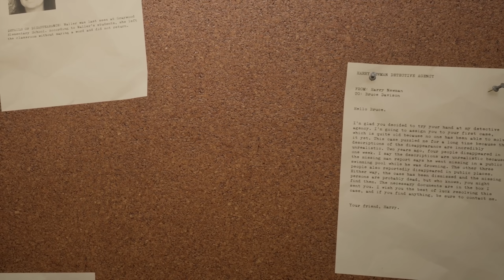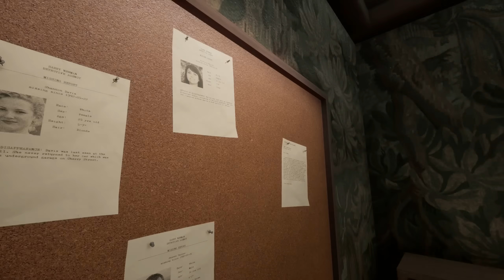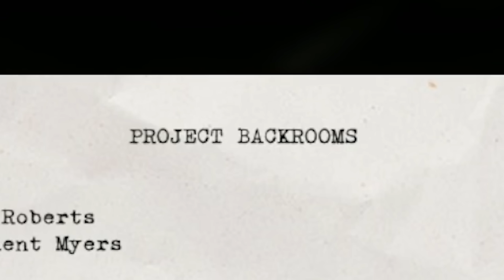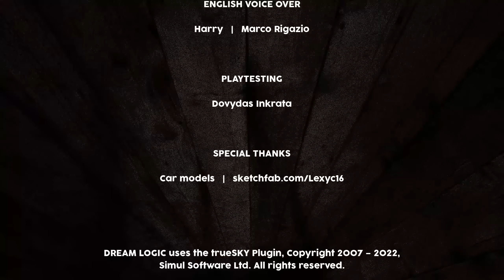We NEED More Backrooms Games Like This.. PLEASE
Welcome to Dream Logic! Dream Logic is a beautiful, atmospheric and awe-inspiring liminal space horror game. It's how Backrooms games should be done. Venture through many different liminal spaces leading up to one of the biggest scares of my life! Let's play Dream Logic!

About Dream Logic:
DREAM LOGIC is a story driven first-person atmospheric horror game which takes place in liminal spaces. Explore various nostalgic, dreamlike, uncanny environments. But don't feel too safe, there's a sneaky creature watching your every move.